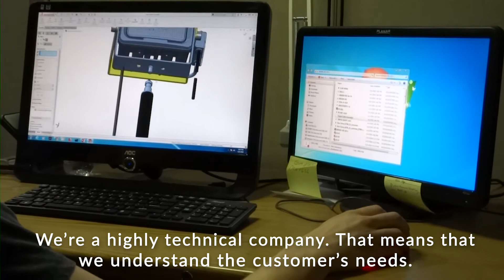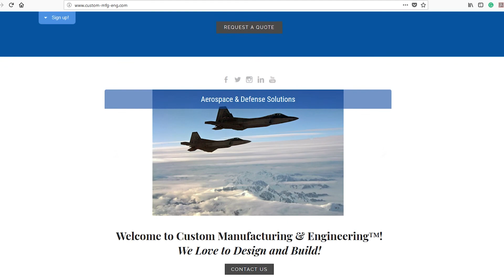Meet Our CEO Dr. Nancy Crews | Custom Manufacturing & Engineering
An interview with Dr. Nancy Crews, CEO and Founder of Custom Manufacturing & Engineering.

Use our expertise to design and build your solution! CME™ is located in Tampa Bay, Florida with over 2 decades of experience. We are an award-winning supplier to Fortune 500 companies, the US Government, and we are a certified Women's Business Enterprise.

We perform engineering, lean manufacturing, product development, integration, and test services all under one roof!

Use our Expertise to Design & Build Your Solutions!!